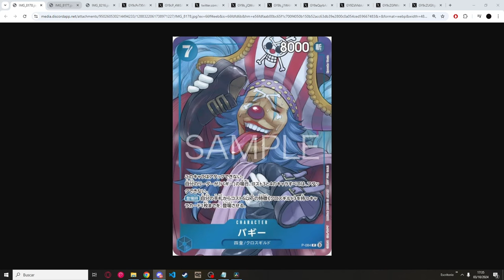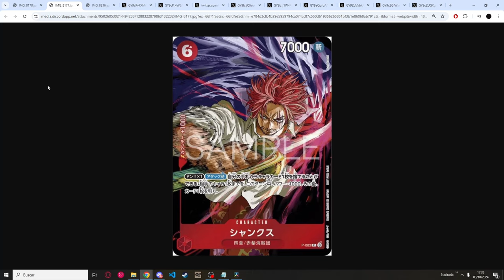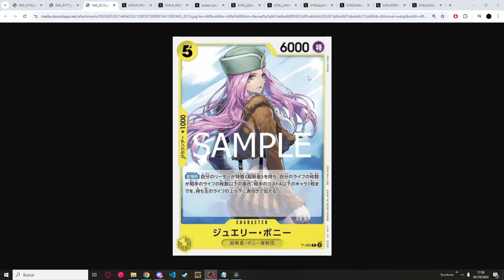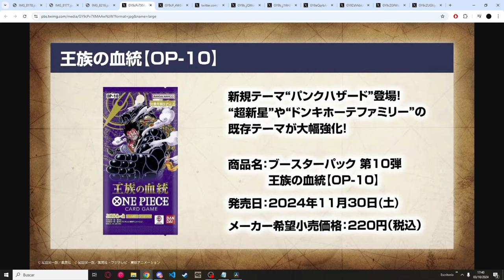SPOILERS Y FILTRACIONES OP10, PRIMEROS LIDERES REVELADOS | ONE PIECE CARD GAME EN ESPAÑOL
Hoy analizamos un poco las ultimas novedades en el mundo de One Piece TCG con los primeros spoilers de op10 nuevas promos y material promocional, junto con nuevas filtraciones